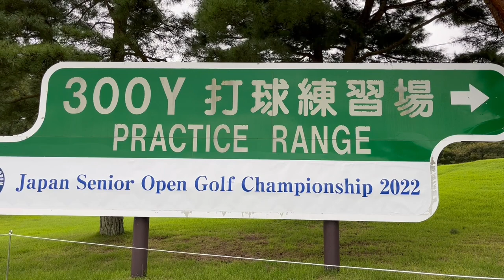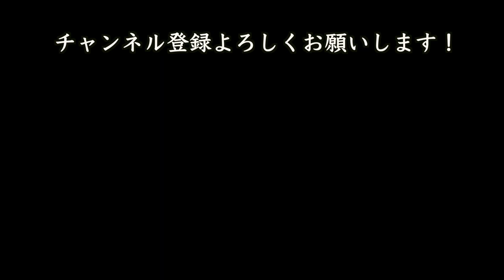【ゴルフ】谷口徹プロ ウッド＆ドライバー練習〜２０２２日本シニアオープン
日本シニアオープンの試合会場で、谷口徹プロのフェアウエイウッドとドライバーの練習風景を撮影させていただきました。
お馴染みの少しクローズ気味の構えで、地面の上からウッドを、そして低いティーでドライバーを打っていました。この日は風が強く、その対策でしょうか？プロはティーが低くても全く変わらず芯に当たる球を打ちます。どうやったらあんなにきれいに芯を食えるのでしょうか？動画を見て一緒に学びましょう！

９５年ぶりのアマチュア優勝！蝉川泰果選手の最終日スタート直前練習